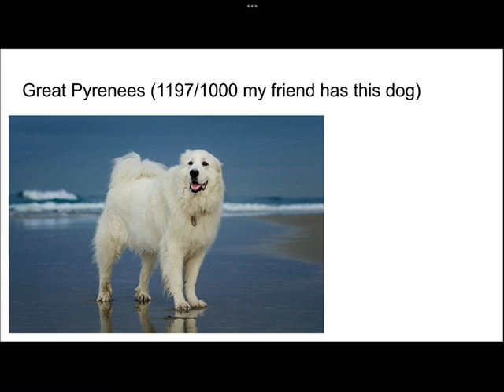Floof ratings pt 8